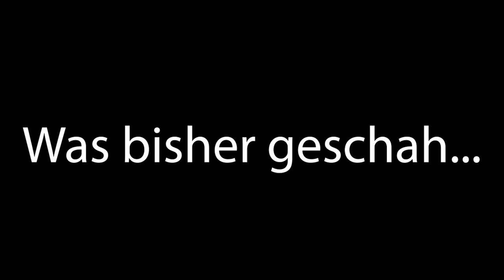Das wird die MÄCHTIGSTE und SICHERSTE Base in Minecraft Hardcore! I gamingMAX